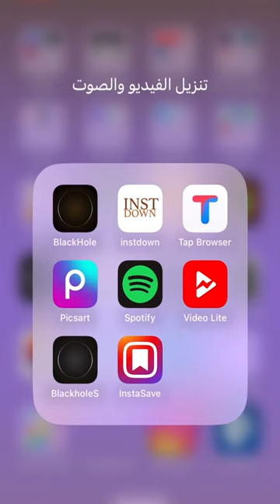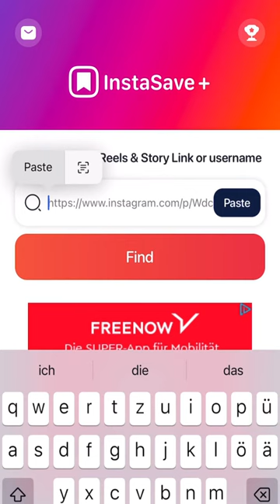برنامج لتنزيل ستوري انستغرام للايفون و باسهل طريقة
برنامج للايفون
تطبيقات للايفون
iOS
Android
العراق
سوريا
المانيا
رابط التطبيق للايفون👇